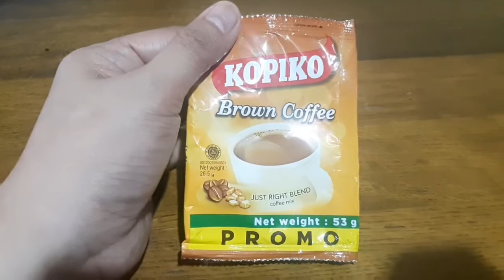DALGONA: CHOCO MUCHO ICE CREAM CAKE (Perfect for Quarantine Dessert)